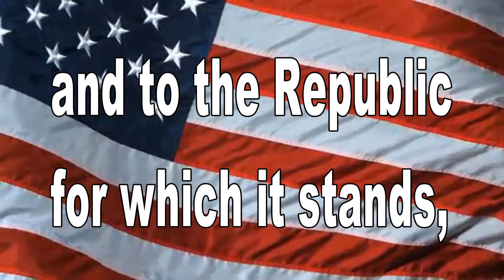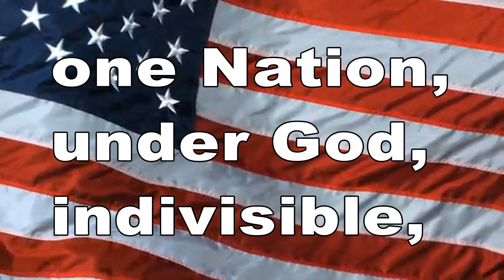February 9, 2023 BHS News